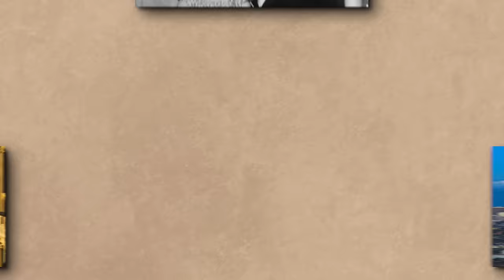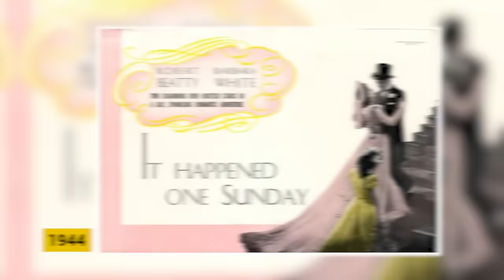10 Famous 50's Child Stars You Would NEVER Recognize Today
You Will Be Shocked At What These 50s Famous Child Stars Look Like Today. Let's take a trip down memory lane to the golden era of television in the nineties fifties. Remember those heartwarming TV shows like Father Knows Best and classic films like Old Yeller? They not only entertained us but also introduced us to some incredibly talented child actors. But have you ever wondered what happened to those young stars as they grew up? Let's delve into their stories and catch up with where life has taken them since their days in the spotlight. Get ready for some surprising twists and turns as we uncover the fascinating journeys of these former child stars..